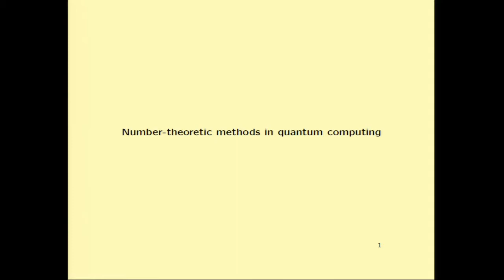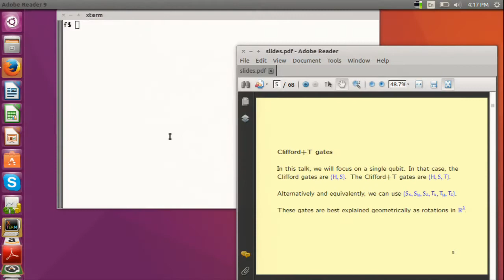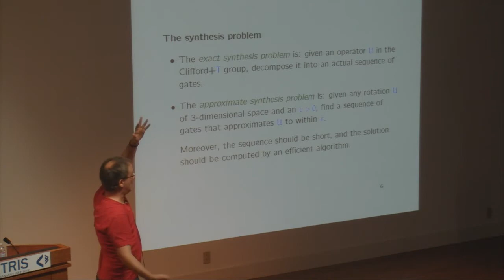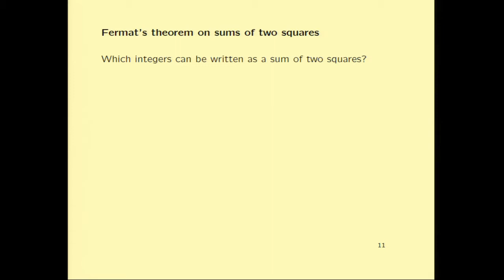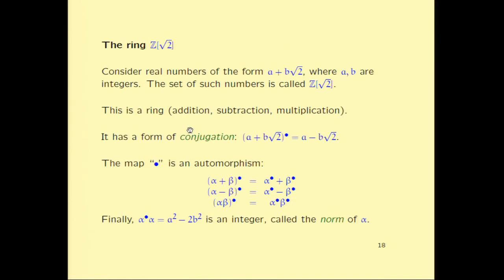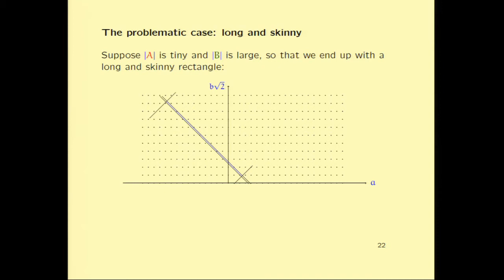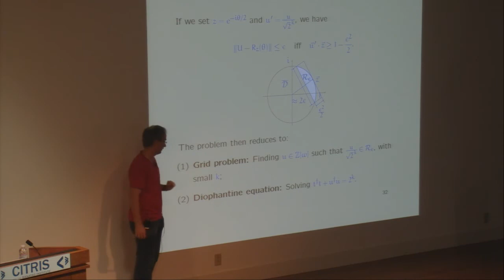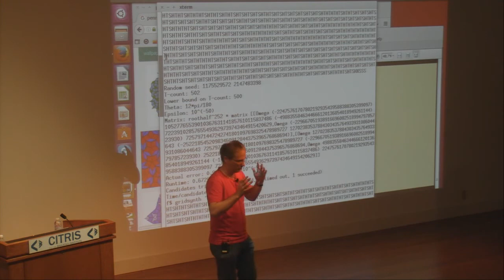Number-Theoretic Methods in Quantum Computing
Peter Selinger, Dalhousie University
Simons Institute Open Lecture Series, Fall 2016